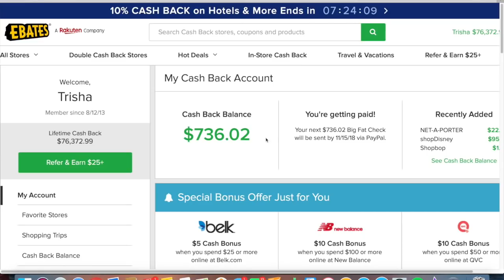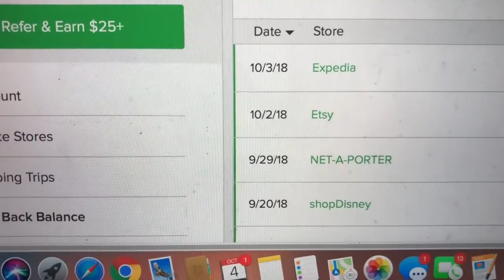$15,000 SHOPPING HAUL! $1,500 WATER BOTTLE + OTHER ONLINE PURCHASES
11/3 Toronto (SOLD OUT)
11/4 Chicago (SOLD OUT)
11/10 Houston
11/11 Denver
12/1 Philadelphia
12/2 Jersey City